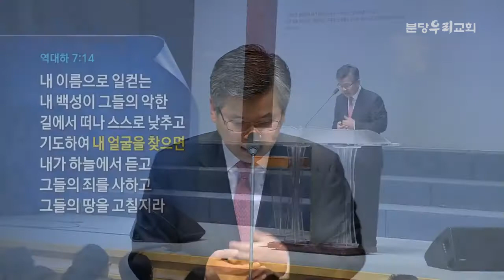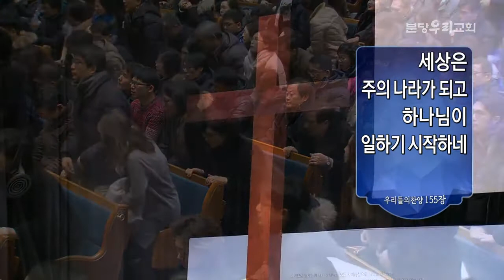이찬수목사님：부흥과 나 20160124